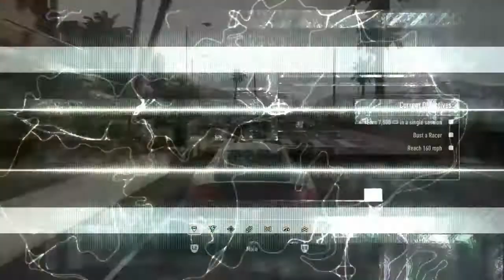playing need for speed rivals part 2